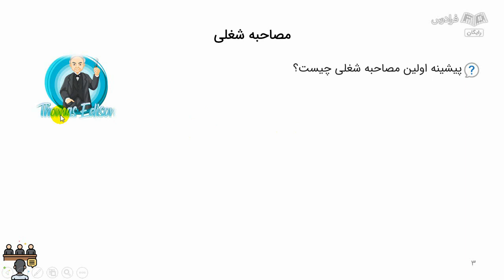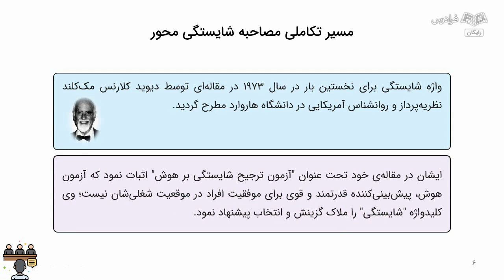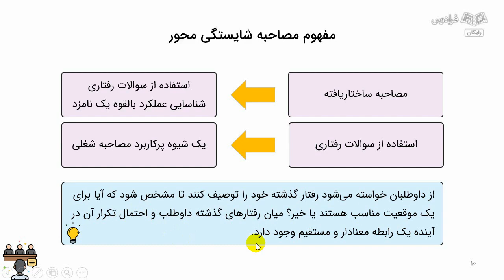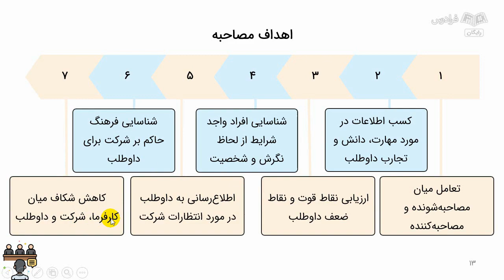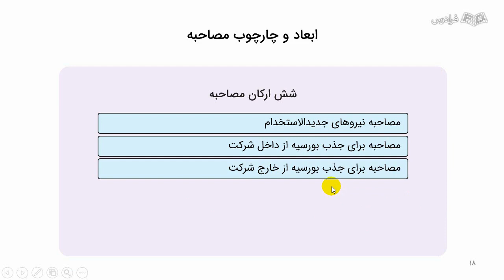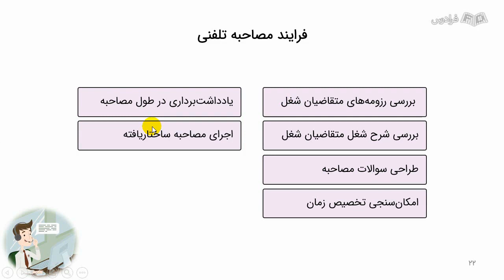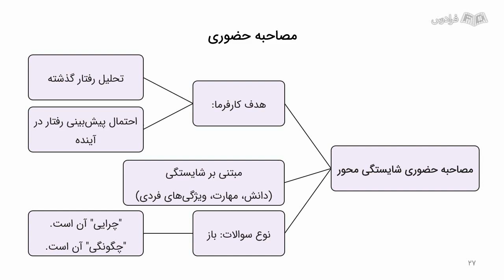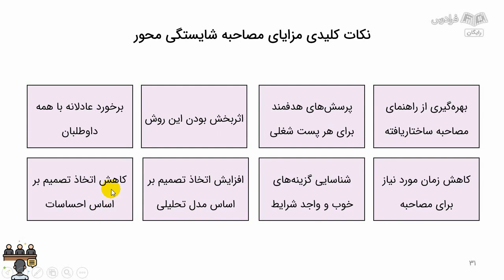آموزش مصاحبه شایستگی محور برای استخدام – ویژه مدیران و کارفرمایان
FaraDars: برای دسترسی به نسخه کامل‌تر «آموزش مصاحبه شایستگی محور برای استخدام – ویژه مدیران و کارفرمایان» و دانلود فایل‌های همراه آموزش روی لینک زیر کلیک کنید:

زمان‌بندی ویدئو:
0:00:00 درس ۱: چیستی و چرایی مصاحبه رفتاری شایستگی‌محور
0:17:53 درس ۲: انواع روش‌های مصاحبه
0:35:15 درس ۳: مزایای مصاحبه مبتنی بر شایستگی

مصاحبه شایستگی‌محور چیست؟

مصاحبه شایستگی‌محور یک روش مصاحبه است که در آن به جای تمرکز بر روی تجربیات گذشته و تحصیلات و مهارت‌های عمومی، روی شایستگی‌های فرد تمرکز می‌کند. شایستگی‌ها به مجموعه‌ای از ویژگی‌های شخصیتی، مهارت‌ها و توانایی‌هایی گفته می‌شود که یک فرد باید داشته باشد تا در یک شغل عملکرد خوبی داشته باشد.

اهمیت یادگیری مصاحبه شایستگی‌محور چیست؟

یادگیری مصاحبه شایستگی‌محور برای کاندیدا به دو دلیل اصلی اهمیت دارد. کاندیدا می‌تواند با شناخت از شایستگی‌های مورد نیاز برای شغل و درک مواردی که باید در مصاحبه بیان شود، آمادگی خود را بهتر ارزیابی کند و به نحو بهتری به سوالات پاسخ دهد و از طرف دیگر، از آنجایی که مصاحبه شایستگی‌محور بر اساس تجربه‌های واقعی است؛ برای کارفرمایان به عنوان یکی از بهترین شیوه‌های ارزیابی عملکرد کاندیدا در شغل مورد نظر، می‌تواند باشد.

این فرادرس آموزش کاربردی در اختیار مدیران قرار می‌دهد که به کمک آن می‌توانند افراد مناسب را برای مشاغل سازمان خود انتخاب کنند. این دوره آموزشی به‌ گونه‌ای طراحی‌ شده است که ابتدا اهداف واقع‌گرایانه‌ای برای مصاحبه تعیین، سپس انتظارات عملکردی از شغل احصا می‌شوند و فرایند اجرایی مصاحبه آغاز می‌شود.